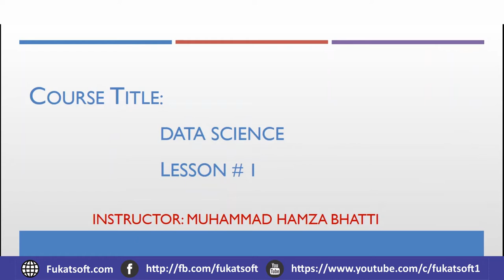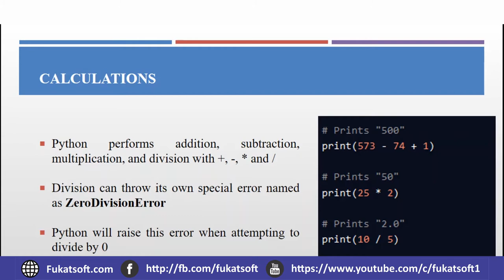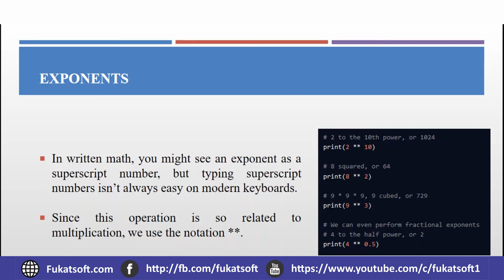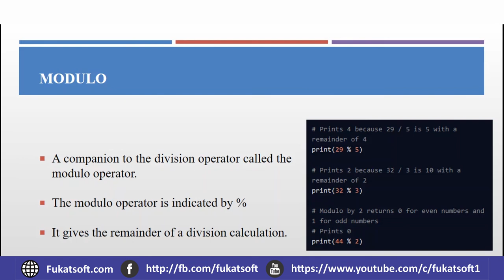Data Science Part 2